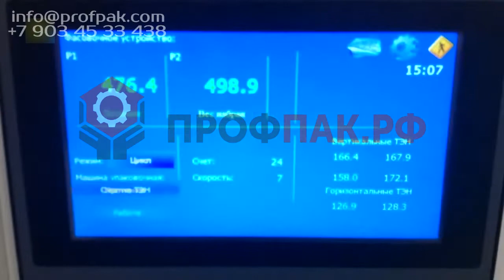Фасовка чая в пакет с проваркой граней по 500 гр автоматом фасовочно упаковочным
ПОДРОБНОСТИ НА НАШЕМ САЙТЕ:
Этот упаковочный аппарат мы создали специально для производства премиальной упаковки вашего продукта. Речь идет о пакетах с проваренными гранями и плоским дном. Такой вид пакета дает значительный выигрыш перед конкурентами.

В базовую комплектацию фасовочно-упаковочной машины входит: дозирующее устройство, датер в шве на 6 знаков, фотодатчик, энкодер, система коррекции пленки, устройство формирования граней и комплект "плоское дно". Упаковочный аппарат предназначен для работы с пленками на основе полипропилена. Ширина пленки подбирается индивидуально.

Позволяет упаковывать, в зависимости от типа установленного дозатора, сыпучие и умеренно пылящие продукты (чай, кофе, сахар, семечеки, крупы, каши), кусковые продукты (чипсы, орехи, конфеты, пельмени, печенье) и пылящие продукты (порошки, специи) с высокой точностью дозирования в четырехгранный пакет с плоским дном. Причем дозаторы для кусковых продуктов подходят также и для сыпучих. И при этом могут дать более высокую точность дозирования. Но наибольшая точность достигается на модели 55ГМГ с мультиголовочным комбинационным дозатором, который применяется практически для любого типа продукта, кроме сильно пылящего. В этом случае вам подойдет только шнековый дозатор.

Машина может быть выполнена в нескольких исполнениях, отличающихся по типу дозатора и производительности. Для кусковых дозаторов 1.2, 2.2, 3.2 указана производительность на кусковом продукте, при этом на сыпучем продукте их производительность аналогична сыпучим дозаторам 1.1, 2.1, 3.1. В случае объемного шнекового дозатора на модели 55ГШ диаметр шнека подбирается под заданную дозу. Для роторного стаканчикового дозатора, модель 55ГС, подбирается стакан такого объема, который соответствует требуемому весу продукта. В роторе устанавливается 6 стаканов с регулируемым объемом. Стандартные варианты на выбор: 100-250 мл, 300-600 мл или 700-1300 мл. Под заказ до 2500 мл.

Массогабаритные характеристики приведены условно, поскольку зависят от ширины пленки и комплектации упаковочного аппарата.